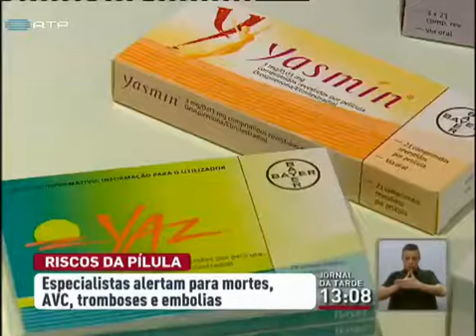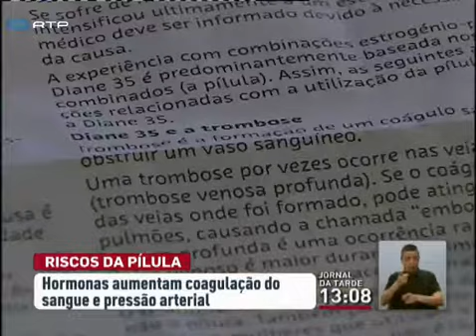Pílula tem riscos que mulheres e médicos estão a desvalorizar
Há casos de mortes, embolias, tromboses e AVC associados ao contracetivo mais usado do mundo e também em mulheres cada vez mais jovens. .